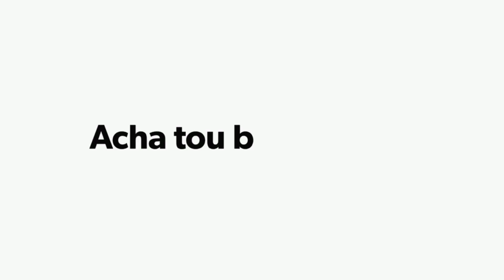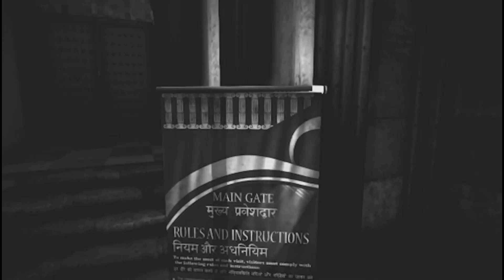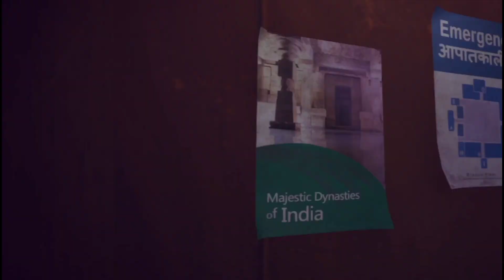Pakistani 🇵🇰 Reacts to MUKTI - New Indian Game | Made in Unreal Engine 5 | Hindi/Urdu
After Mumbai Gullies and Underworld Gang Wars, Indian Developers is back again with a new game made in unreal engine 5. MUKTI a new indian game based on true social issues. Watch the video for more.

Pakistani 🇵🇰 Reacts to MUKTI - New Indain Game | Made in Unreal Engine 5 | Hindi/Urdu

Like the video and share as well with your friends.

Specs:
PC: ( I Don't Have a PC )
MIC: ( I Don't Have a Mic )
THANKS.